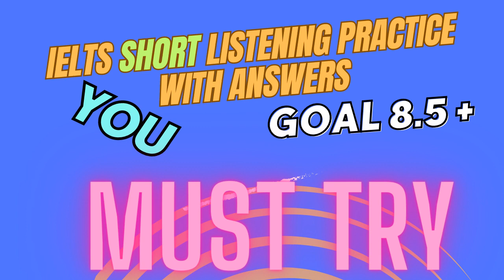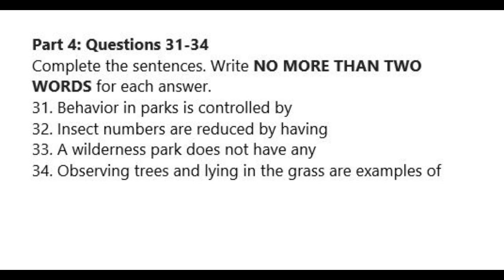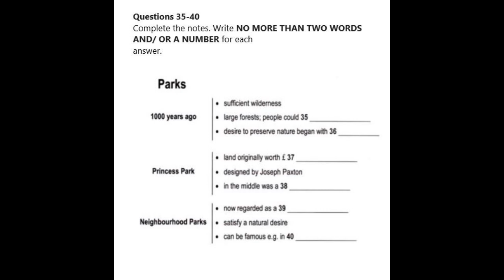IELTS Short Listening Practice Test 48 With Answers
IELTS Listening Test Candidates DO THE LISTENING TEST TO IMPROVE YOUR SKILLS  You will be given time to read through the questions before you listen.  You will hear each recording of the Listening test only once.

Music Credits